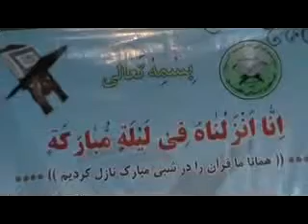آخرسورة الاسرا وحاقه ممتازه جدااااا للقاری الکبیرالحیدری افغانی 2015